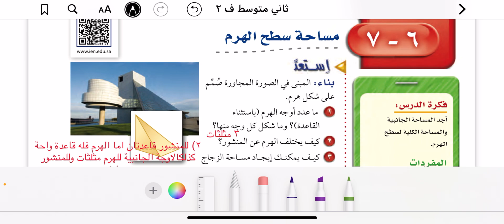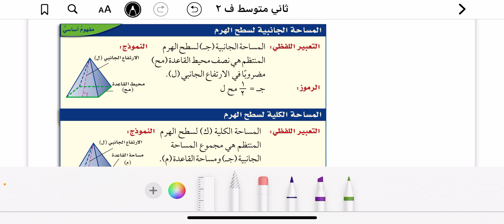مساحة سطح الهرم رياضيات الصف الثاني المتوسط